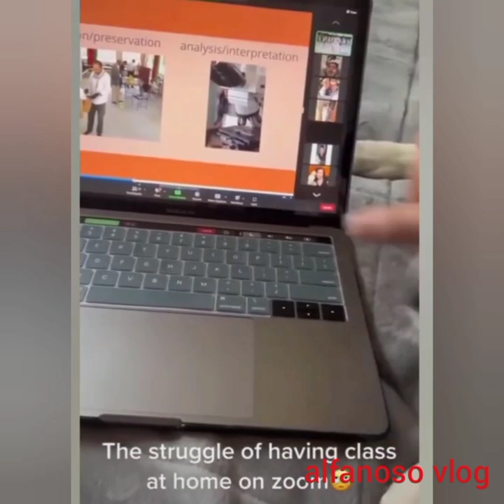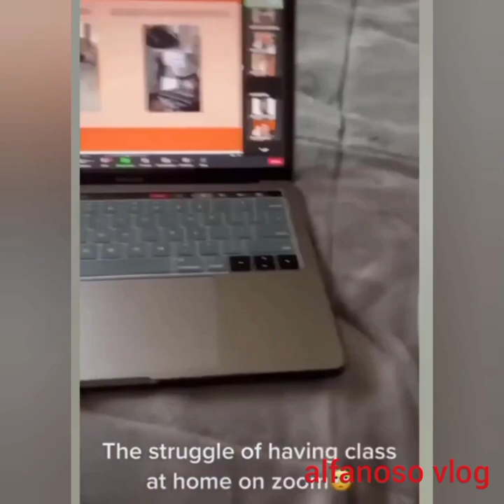Funniest Animals Video ( Funny Dogs And Cats ) Try Not To Laugh Animals 2022 (JP)